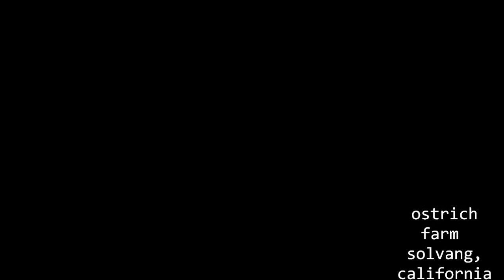Junior Emu bird biting the camera - Ostrich Land in Solvang , California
Junior Emu bird biting the camera lens.
Filmed at one of the road side attraction close to the wine tasting and Danish themed area in Solvang, Ca.
The language in the video is Romanian.